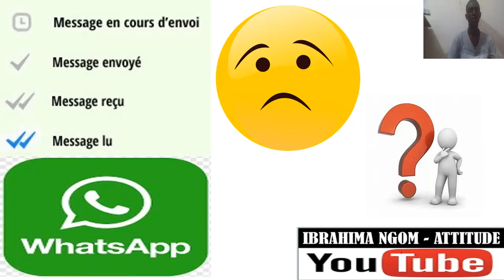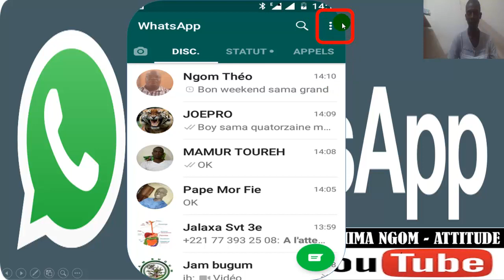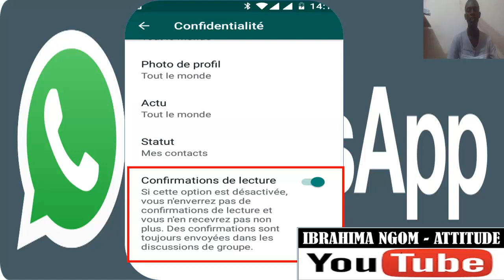SECRET WHATSAPP EN WOLOF N°1. COMMENT DESACTIVER L'ACCUSÉ DE RECEPTION DES MESSAGGES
ASTUCES WHASTAPP N°1. COMMENT DESACTIVER L'ACCUSÉ DE RECEPTION DES MESSAGGES